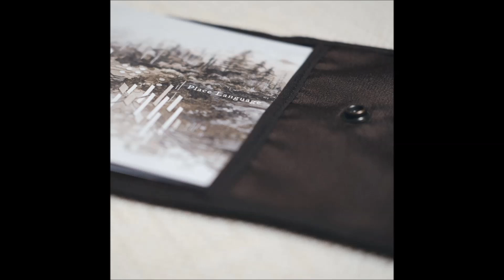Tobias Hellkvist - Deadfall, Sothering, Taghairm [Fluid Audio]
Album: Place Language
Released: 2019